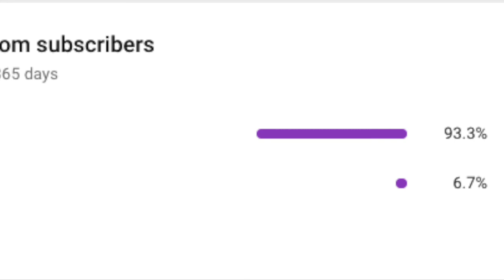Spearfishing Portugal (Madiera) Parrot Fish & Amberjack Catch and Cook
In today's episode I take you guys on a dive with me on a recent trip to Madiera. Even though the fish were scarce and the grounds were barren I was still able to land a couple of good eating fish. Hope you enjoyed!!